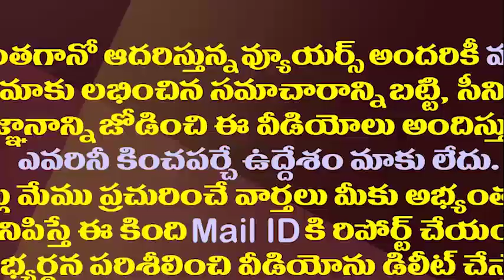జగన్ భారీ ప్రాజెక్ట్స క్సెస్‌ అయితే ఏపీని కొట్టే వాడే లేడు||Nobody beaten AP after finish of project